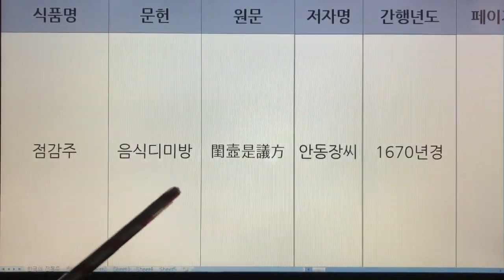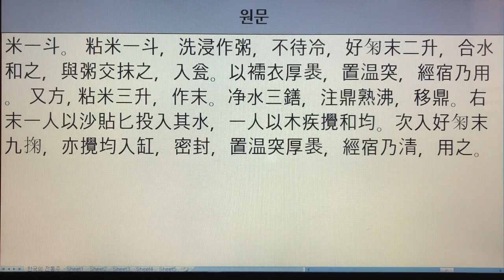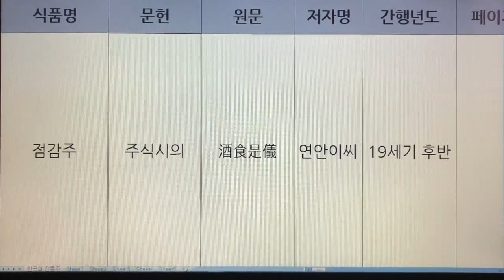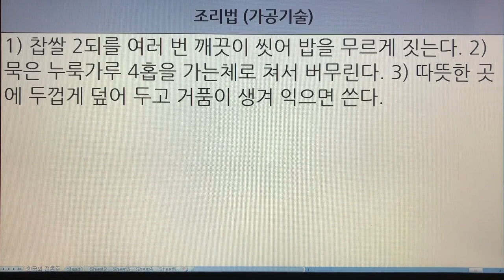한국 전통주(Korean Alcoholic Drinks) 202. 점감주 - 음식디미방, 온주법, 산가요록, 주식시의, 우음제방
1. 전통술 커버이미지 : Korea Traditional liquor로 표시함.
  2. 이미 묶음 영상으로 올렸던 전통술 제목에는 Korea Traditional Sake로 표기함.
  3. 이번에 올리는 각각의 전통술에 대해서는 Korean Alcoholic Drinks로 표기합니다. 범위가 더 넓은 의미로 한국 알콜음료로 적용했습니다.

- 7인치 이상의 태블릿, 노트북, PC 모니터에서 시청하시길 추천드립니다.